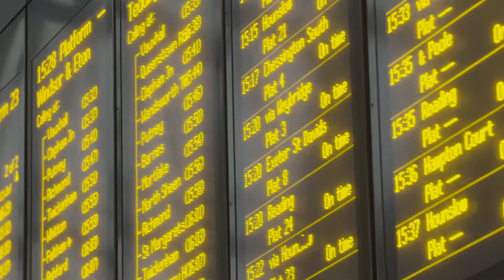LMN / Network Rail - Ben